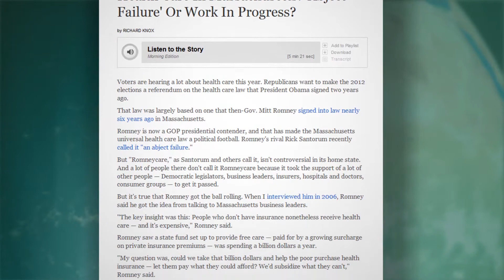State AGs Assess Individual Mandate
At a recent forum, Virginia Attorney General Ken Cuccinelli and Massachusetts Attorney General Martha Coakley offer contrasting perspectives on the constitutionality of the federal Affordable Care Act's requirement that individuals must purchase health insurance.